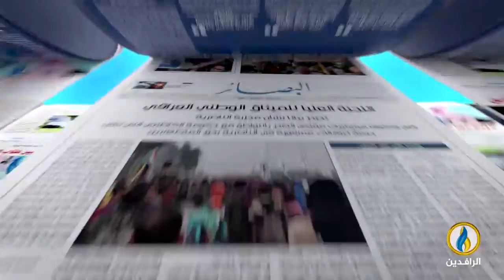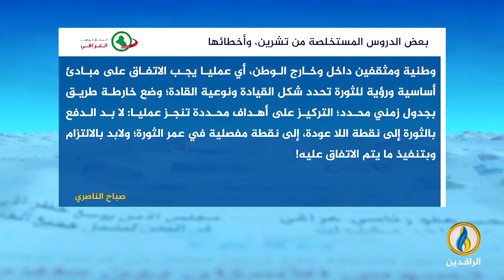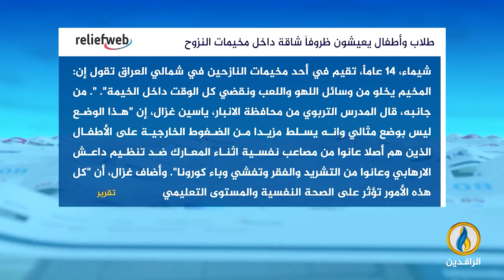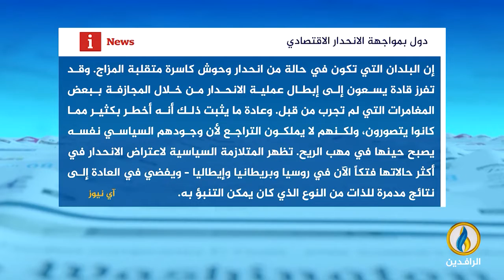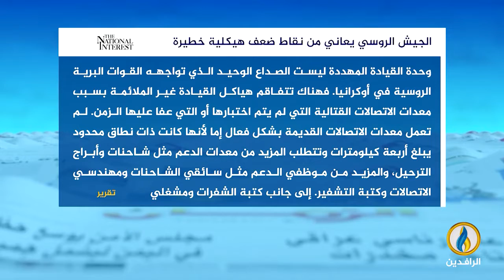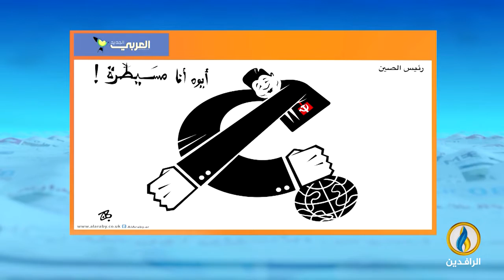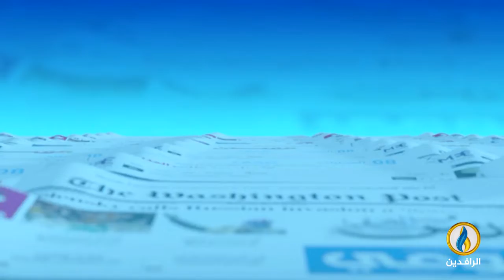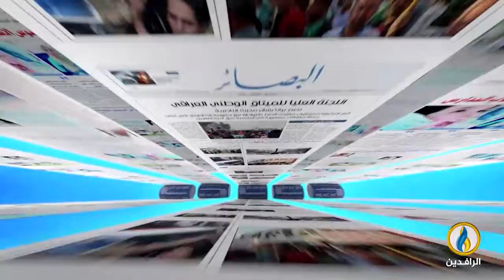صدى_الأقلام | 17 - 10 - 2022